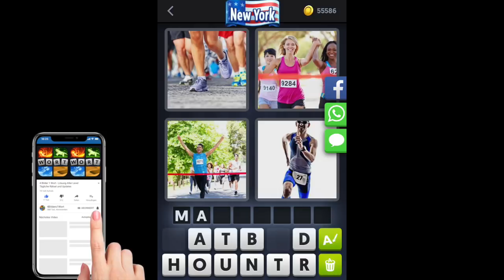4 Bilder 1 Wort - New York - Tägliches Rätsel - 12.01.2019 - Januar 2019 - Lösung - Antwort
4 Bilder 1 Wort Lösung Tägliches Rätsel New York 2019 Januar
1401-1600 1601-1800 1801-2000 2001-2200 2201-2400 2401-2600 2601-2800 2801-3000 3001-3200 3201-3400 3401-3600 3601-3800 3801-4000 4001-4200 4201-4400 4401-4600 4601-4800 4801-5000